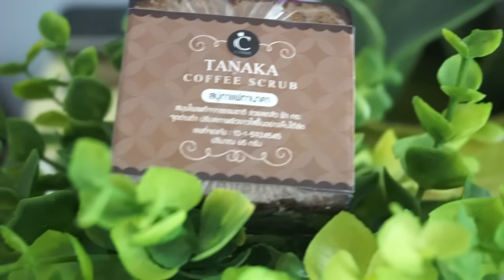ใช้ดีบอกต่อ สบู่TANAKA COFFEE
ใช้ดีบอกต่อ สบู่TANAKA COFFEE พี่กระต่ายลองใช้แล้วชอบ เลยมาแนนำน่ะค่ะสาวๆ ราคาก้อนละ 75
หรือแอดไลน์ไอดีไปโลด  LineID:@cosme.th